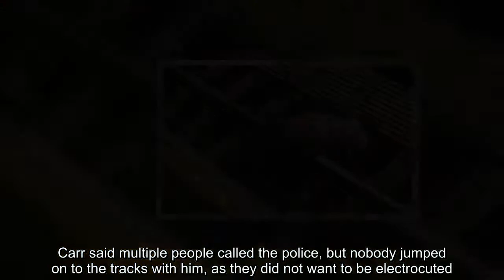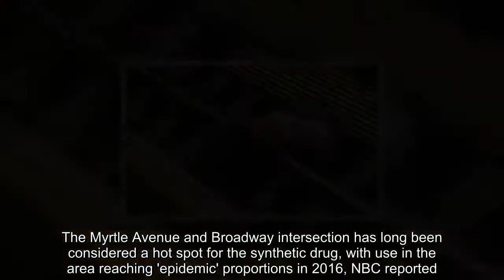Video shows men 'high on drugs' passed out on Brooklyn train tracks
Two men were seen barely conscious at a Brooklyn subway station on Tuesday, after one man collapsed onto the tracks and another passed out on the platform.  Confronting video shows one man, with an ankle that appears to be twisted, struggling to move as he lies on the subway tracks, his shirt risen up and his face bleeding.  The man dangles his hand through the above-ground slats, as others on the platform beg him to stay still.  Taiberious Carr, who filmed the event, said the man on the track's face was electrocuted when he fell, causing his skin to burn.  Carr said multiple people called the police, but nobody jumped on to the tracks with him, as they did not want to be electrocuted.  'I damn sure ain’t no paramedic but it doesn’t take a rocket scientist to figure out he was electrocuted from the third rail,' he told commenters on his clip.  'Yes it is K2 they smoke it everyday in that very subway.'  A spokesman for New York Police Department confirmed officers from the 83rd precinct were on site at the scene at Myrtle and Broadway station.  He said the man, 51, had fallen on the tracks 'possibly after smoking K2' and was taken to hospital.  The other man, who was seen passed out on the station platform, was 48, and also hospitalized after telling police he felt 'faint and dizzy'.  K2 is a synthetic form of marijuana, which can cause horrific side effects leaving users acting like zombies.  The Myrtle Avenue and Broadway intersection has long been considered a hot spot for the synthetic drug, with use in the area reaching 'epidemic' proportions in 2016, NBC reported.  Selling the drug became illegal late in 2016, but many say K2 is still readily accessible.